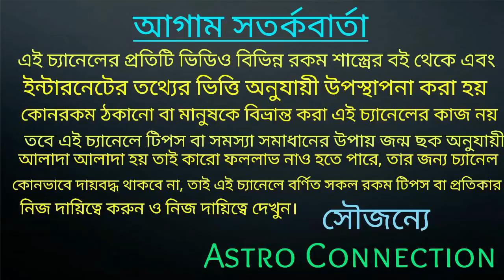আগামী ১২০ দিনের মধ্যে স্বয়ং শনিদেবের বরদানে ৮ রাশি সমস্ত রেকর্ড ভাঙতে চলেছে!!!